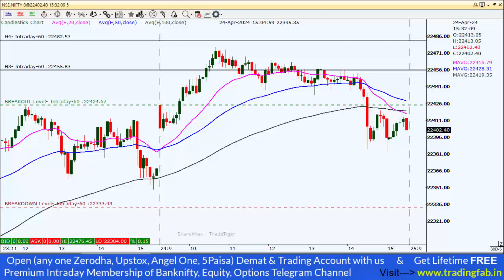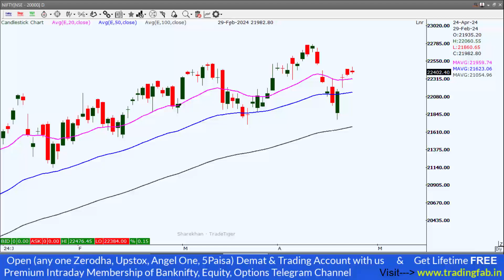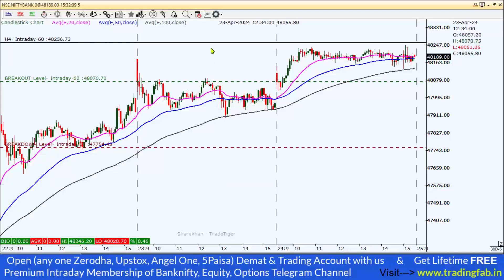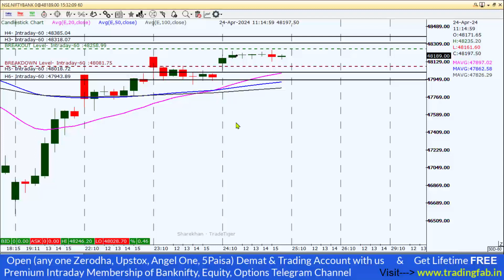Nifty and Banknifty intraday levels 25-04-24 Resistance 22500 Tomorrow Trading Plan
👉 Angel One (Free account Opening) :-

nifty 50
sgx nifty
nifty today
nse nifty
sgx nifty live
nifty live
nifty 50 share price
nifty index
nifty chart
nifty future